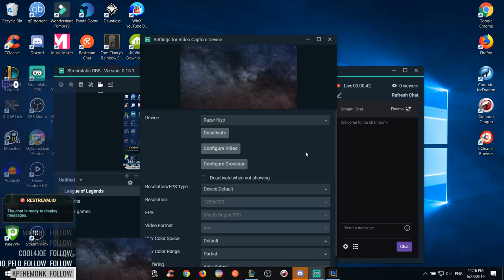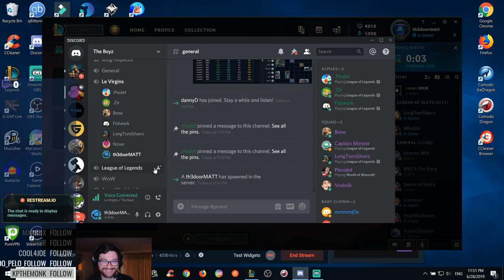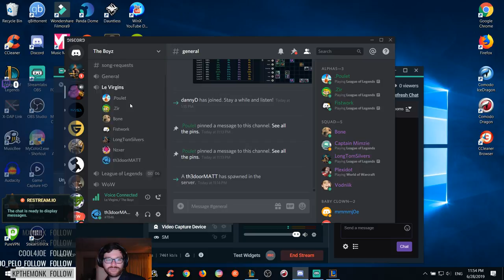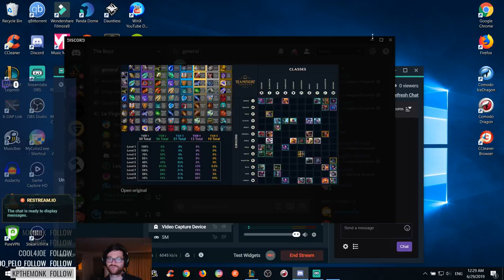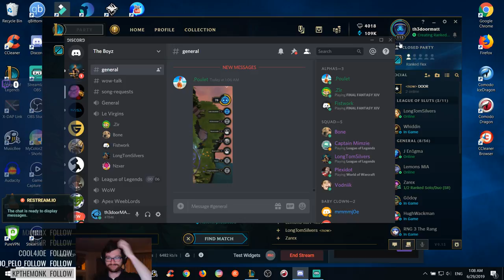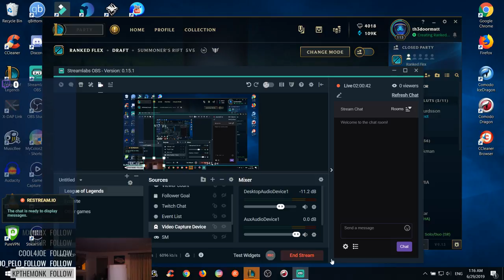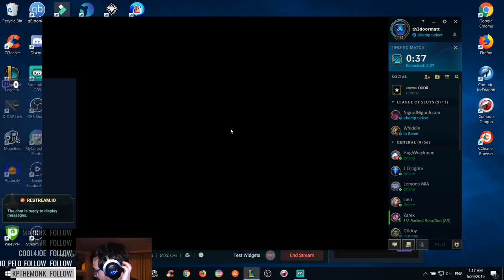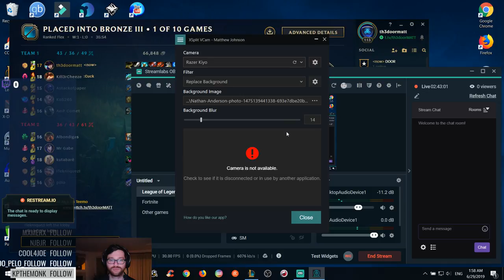The Misadventures of Matt and Thomas